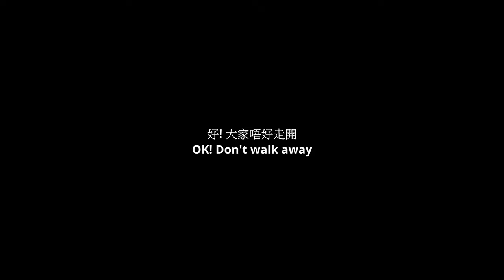2021 炎熱夏的大美督 / 船灣淡水湖 Tai Mei Tuk / Plover Cove Reservoir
目標: 大美督 / 船灣淡水湖
Target: Tai Mei Tuk / Plover Cove Reservoir

(影片2.7K-25p)
(Movie 2.7K-25p)

拍攝工具: DJI Mavic mini航拍機
Shooting tool: DJI Mavic mini

今次學習使用 "DaVinci Resolve" 剪接軟件
Learn to use "DaVinci Resolve" editing software this time

多謝大家願意付出片長3分16秒時間收看
Thank you for your willingness to pay 3 minutes 16 second to watch